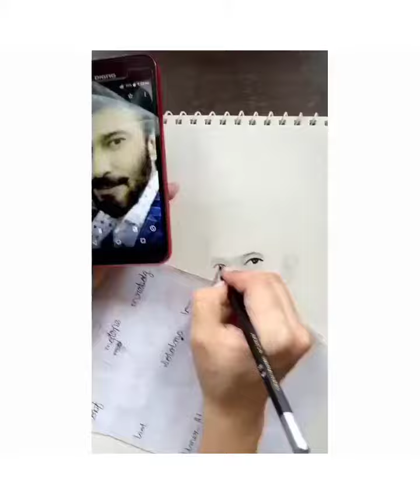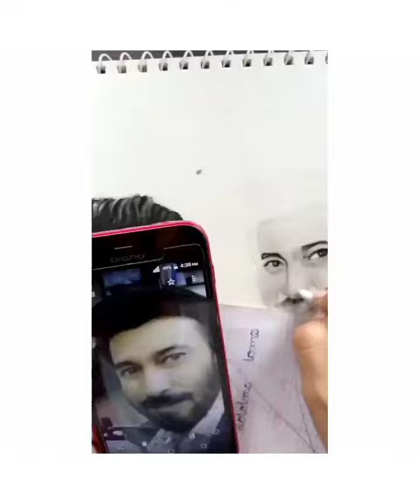My old sketch| best friends | Faisal qureshi | Aijazaslam